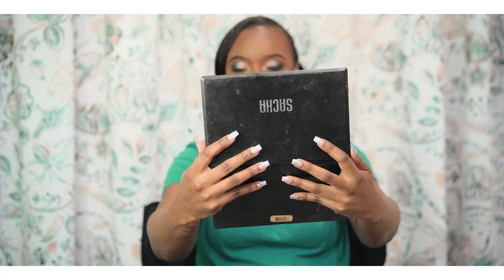✨Glamorous Bridal Makeup | How to create a simple glamorous Wedding day Glam | No commentary ✨